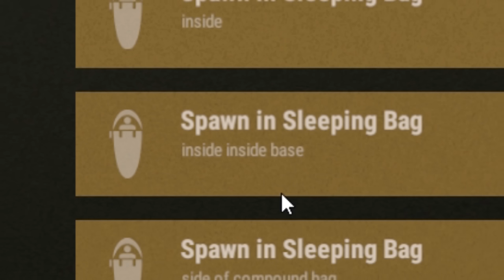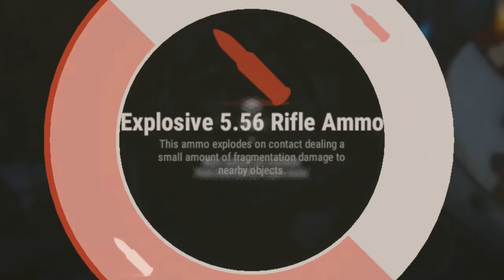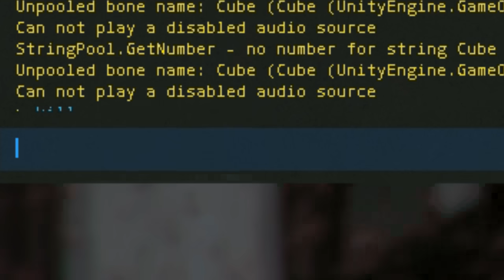SOLO Player BANKRUPTS a CLAN - Rust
Big thank you to my patrons:
Accipiter
Adept
Admiral Waffles
Gabmonster03
Kingz Magic
Soap Turtle
Sven the Nord
True
Xeno
Adult Baby
A-kay
exKalibur
Luke Boyle
Matman
Mike Ameripour
Mike Mulhausen
Norm
Rhys
Riley Young
Sacha
The Green Head Guy
The Real Flava flav
Zane Kennedy

Specs:

Memory:  G.SKILL NT Series 16GB (2 x 8GB) 288-Pin DDR4 SDRAM DDR4 2400 (PC4 19200) Intel Z170 Platform / Intel X99 Platform
Storage: 512GB SSD + 2 TB HD